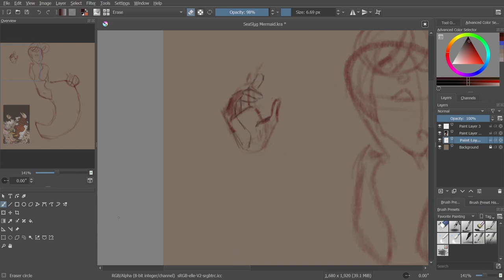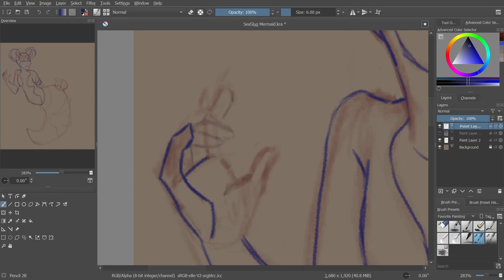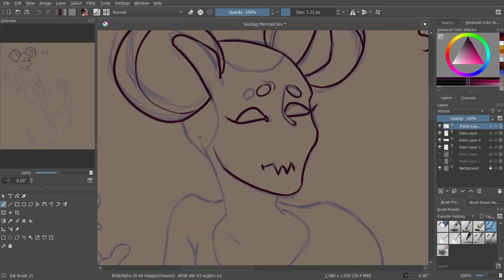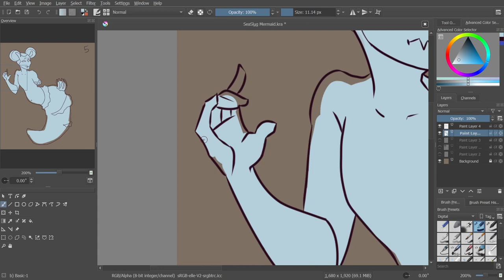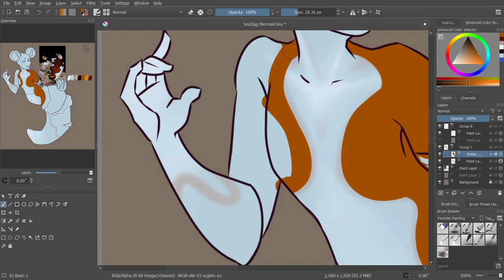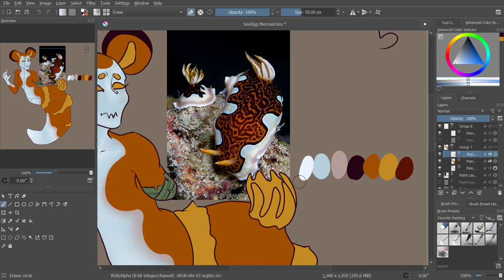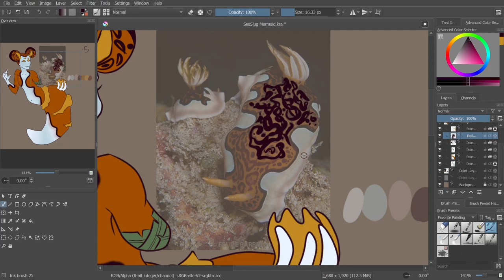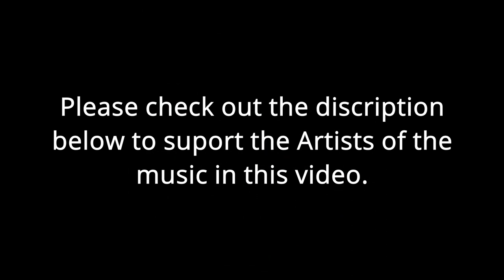*Speedpaint* Sea Slug Mermaid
Digital Speedpaint/Speeddrawing
This Sea Slug Mermaid is a redraw from an old sketchbook. I thought it was a fun idea and wanted to try it again and I'm happy with how it turned out.